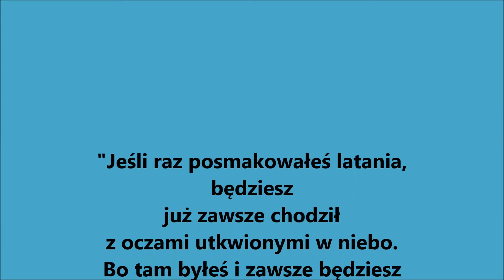Pierwszy Start PPG - Jacek